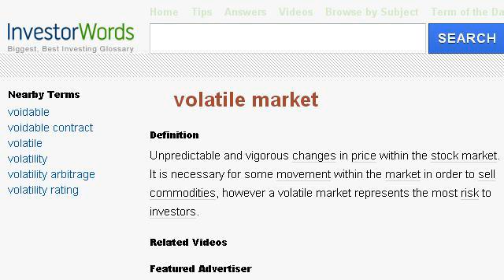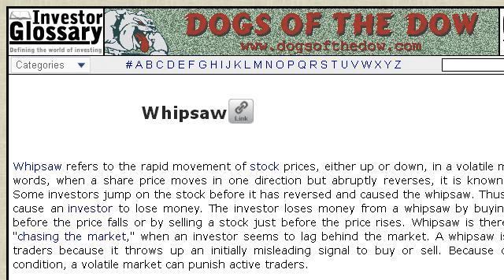What Is A Whipsaw Stock Market?